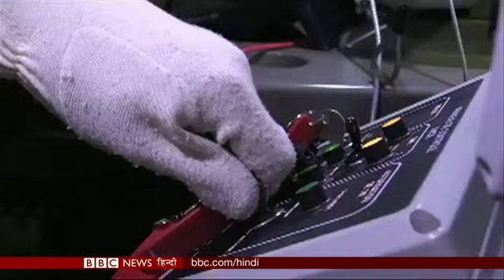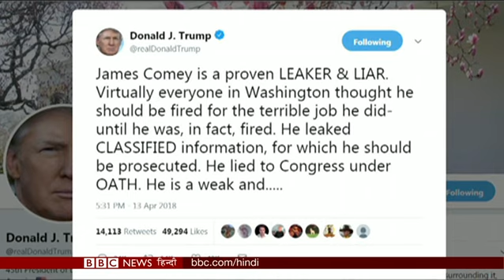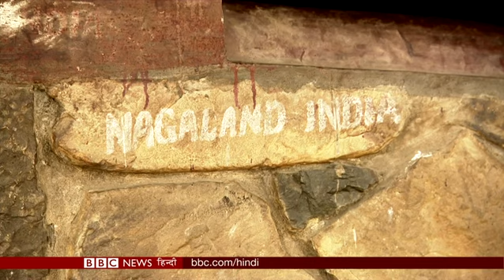'Word War' between Western Forces And Russia after Syria Attack: BBC Duniya With Vidit (BBC Hindi)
सीरिया में अमरीकी हमले के बाद पश्चिमी ताक़तों और रूस के बीच ज़ुबानी जंग. एफ़बीआई के पूर्व निदेशक जेम्स कोमी ने डोनल्ड ट्रंप को राष्ट्रपति पद के लिए नाक़ाबिल बताया, ट्रंप ने कोमी को झूठा और धोखेबाज़ क़रार दिया. एक ऐसा महल जिसका एक हिस्सा भारत में है तो दूसरा म्यांमार में, नगालैंड के लोंगवा गांव से ख़ास रिपोर्ट, और पाकिस्तान की नेशनल क्रिकेट एकेडमी में पहुंचने वाले पहले सिख क्रिकेटर की कहानी, देखिए बीबीसी दुनिया में.